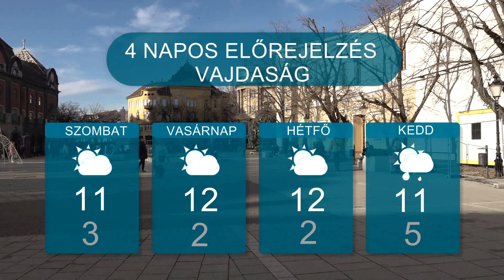Időjárás – 2023.12.28.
Kellemes, tavaszias időt jósolnak a meteorológusok az év utolsó napjaira vidékünkön. Csapadékra nem kell számítanunk, csak fátyolfelhők szűrhetik a napsütést.